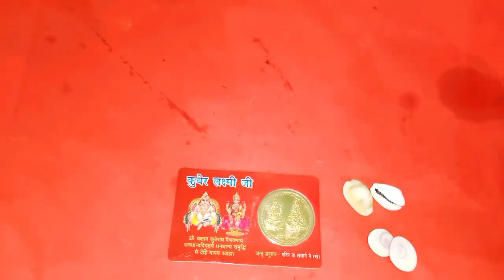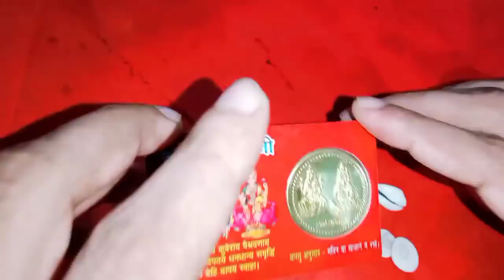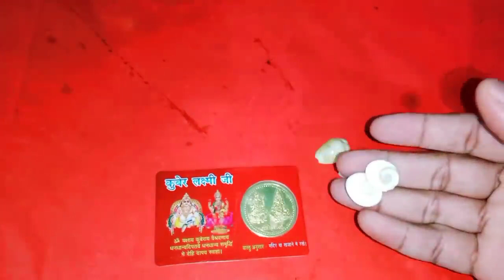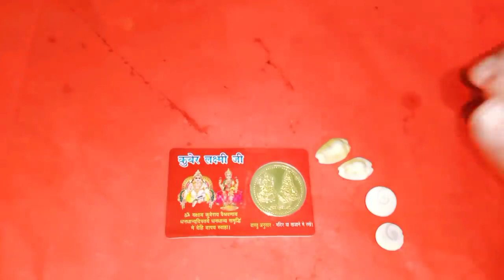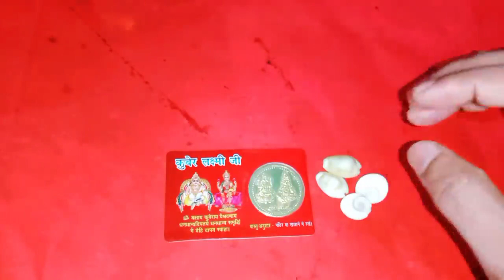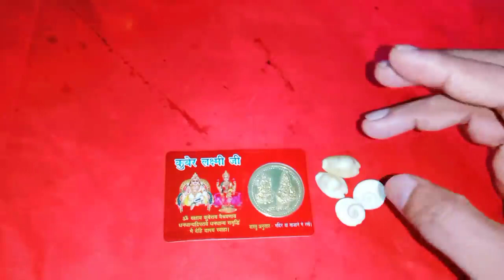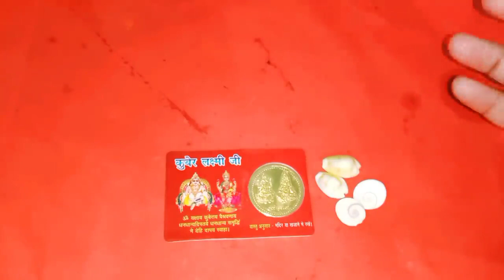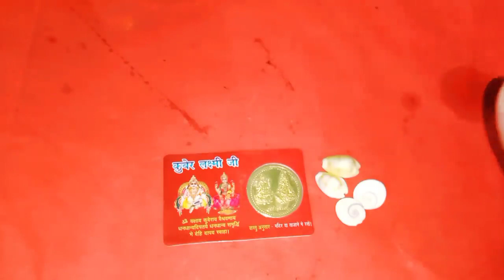డబ్బులు మీ దగ్గర నిలబడాలన్నా ఖర్చులు మీ ఆధీనంలో ఉండాలన్న మంగళవారం శుక్రవారం సాయంత్రంఇలా చేసి చూడండి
Call for appointment :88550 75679,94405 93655
Time:10.00 AM TO 1.00 PM And 3.00 PM TO 6.00 PM
phone appointment fees: 500 rupees,
Urgent Appointment fees: 2500 rupees.
personal appointment fees: 2500 rupees,
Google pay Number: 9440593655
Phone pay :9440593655